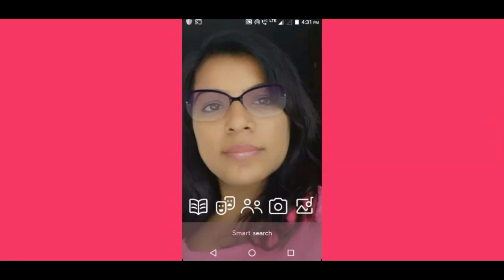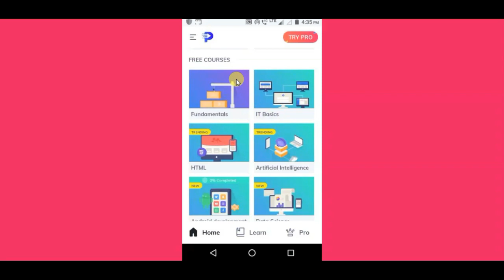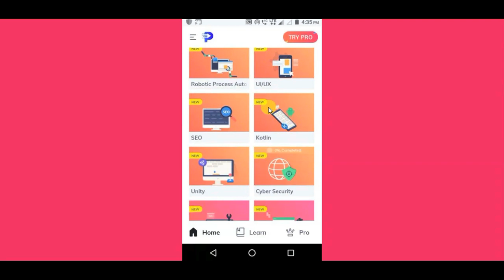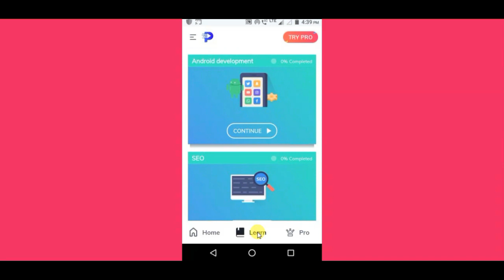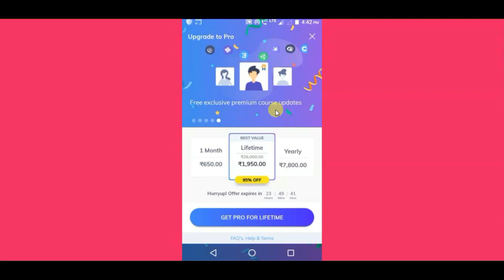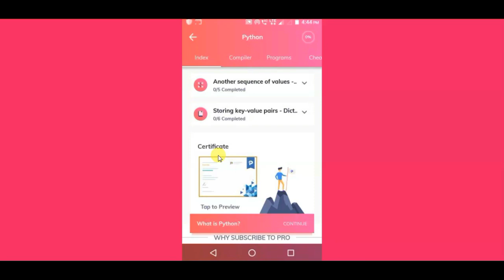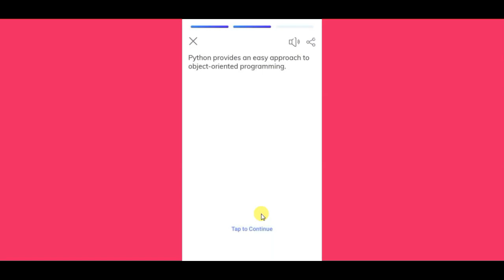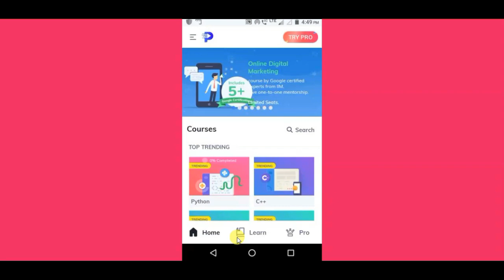Learn Coding For Beginners | Learn Programming For Beginners...Earn money by becoming a programmer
Learn Coding For Beginners top 5 apps for android,top 5 apps to learn coding,online learn programming